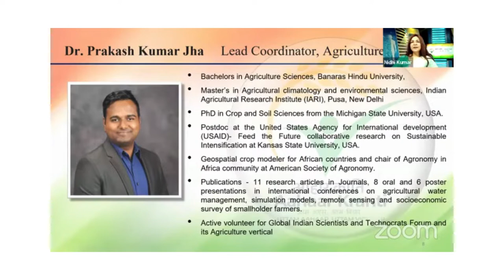Introduction to GIST- Agriculture by Dr. Prakash Jha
Aahaar Kranti first Anniversary - 2022

उत्तम आहार उत्तम विचार